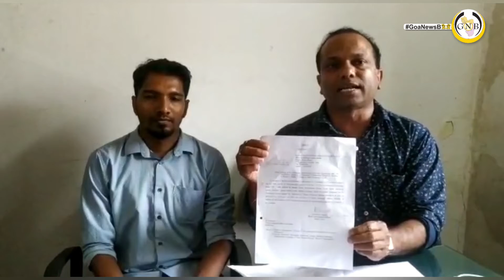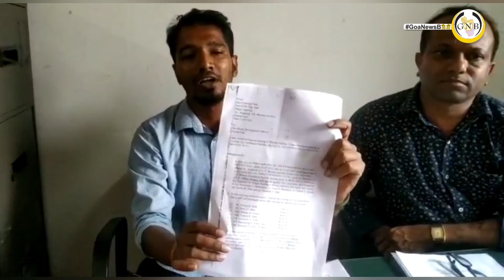No confidence motion moved against Bhoma Dy Sarpanch Vishwajit naik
Vishwajit naik claimed that this was done because he raised voice against biomedical plant which is coming in kundaim industrial estate. He said some pressure is there on sarpanch Sunil jalmi from top